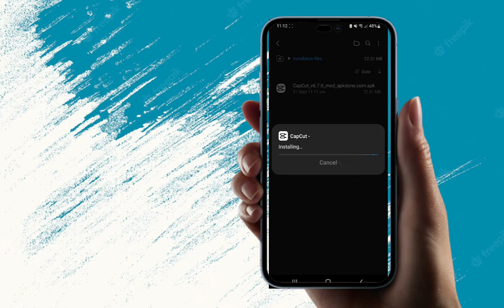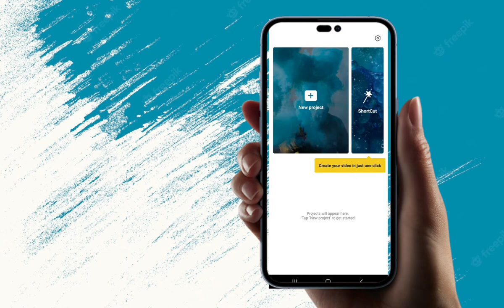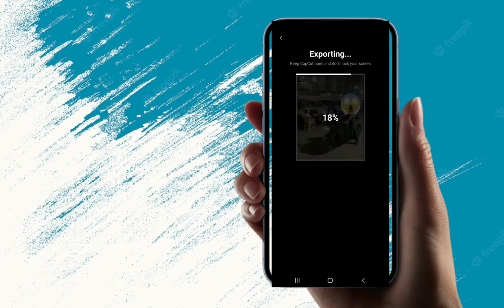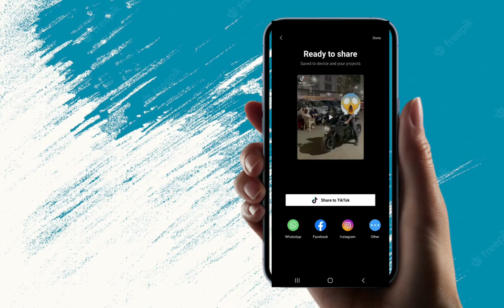HOW TO DOWNLOAD CAPCUT MOD | NEW VERSION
- NO WATERMARK
- NO BUG
- SUPPORT 2K/4K
- UNLOCKED ALL
- SUPPORT 60FPS